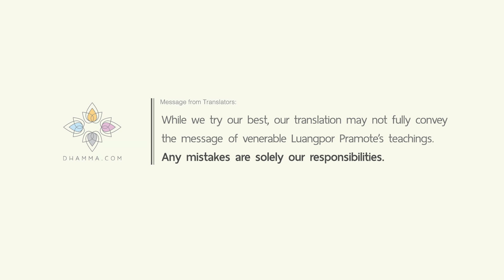" It All Comes Down to The Mind", Venerable Pramote, Dhamma Talk (Eng Live Interpretation)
Venerable Pramote Pamojjo, Wat Suansantidham, 5 January 2019